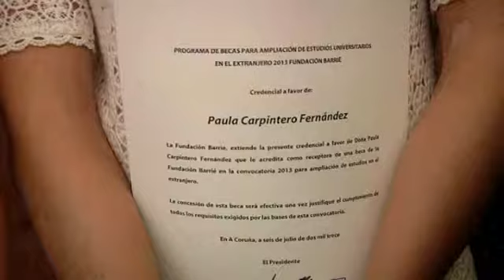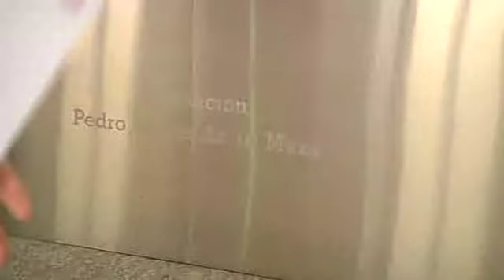Becas para los mejores talentos gallegos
Esta mañana la Fundación Barrié entregó sus credenciales a los jóvenes gallegos que han conseguido hacerse con una de sus becas. Una oportunidad única para ampliar la formación en algunos de los centros de más prestigio de todo el mundo. Este año, las solicitudes han sido de record. Más de 600 personas pelearon por conseguir una de las 45 becas otorgadas